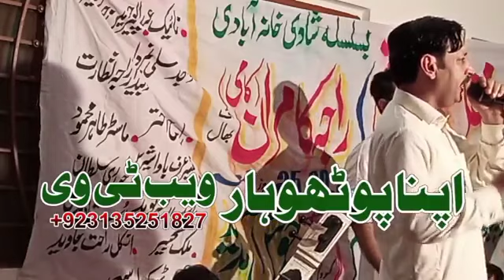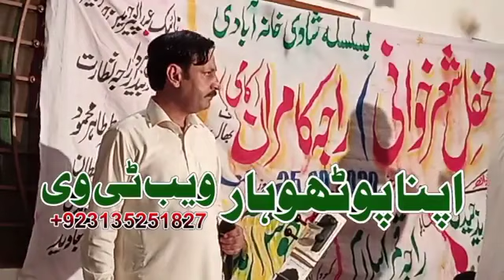Raja Qamar Islam vs Raja Javid Jadi || New Programe || Saif ul Malook || Pothwari Sher 2020